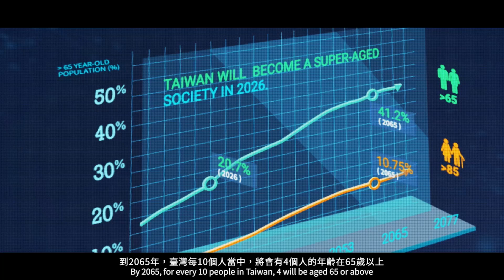全球徵件！健康長壽大挑戰計劃！最高500萬美元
臺灣將於2026年成為超高齡社會，屆時65 歲以上人口將超過總人口的 20%，到 2065 年時，臺灣每十個人中，就有四個超過65歲，這四人當中會有一個超過 85 歲。此人口組成的變化將為國內經濟、醫療衛生體系、社會基礎建設等帶來巨大壓力及衝擊。

因此，我們參與由美國國家醫學院(National Academy of Medicine，NAM) 發起的「健康長壽大挑戰計畫（Healthy Longevity Global Grand Challenge Competition）」。

與多個國際合作單位攜手合作，希望針對健康長壽議題，集思廣益，徵集創新且跨領域（可涵蓋基礎科學、衛生醫療、公共政策、社會經濟等學科）的計畫構想，期藉由全球智慧，激發重大突破性研究成果，造福人類社會。

中研院補助計畫將於2020年1月6日開放申請（僅限臺灣地區居民），不限年齡，只要你有想法都可以投件，同年2月14日截止。第一階段預計補助10件創新催化計畫，獲選者將獲得每年5萬美金（至多2年）之研究經費。

Today Academia Sinica is pleased to announce the launch of the Healthy Longevity Global Competition: a collaborative project with the National Academy of Medicine (United States) and seven other international organizations. This is a multi-year, multimillion-dollar worldwide contest designed to achieve breakthrough innovations that can help extend human health and function in the later years of life. In Taiwan, Academia Sinica and the Ministry of Science and Technology (MOST) have formed an alliance to support and promote this project at the national level.